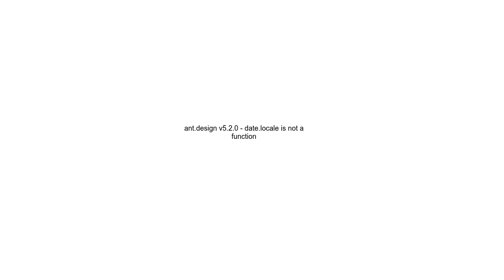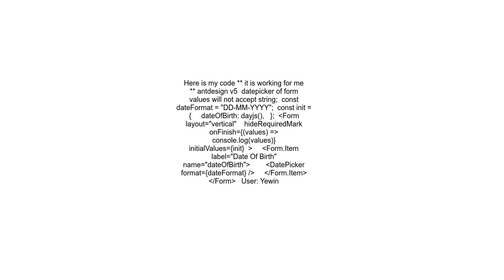ant design v5 2 0 date locale is not a function